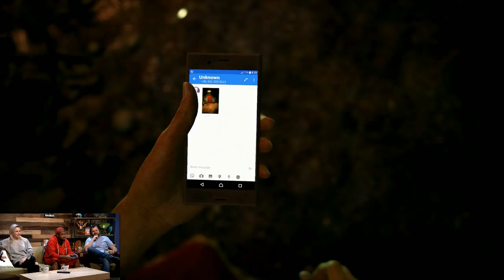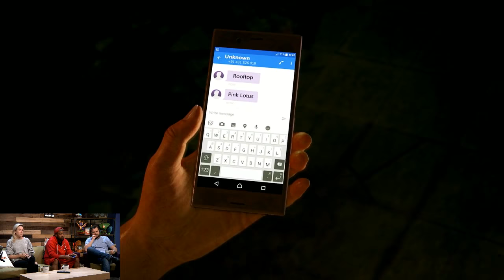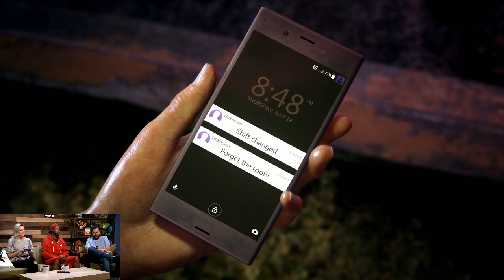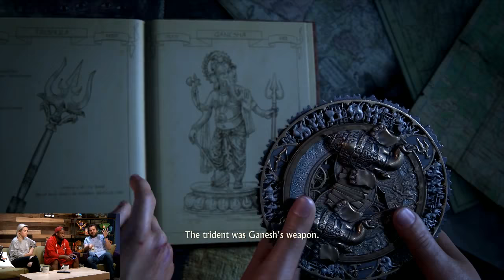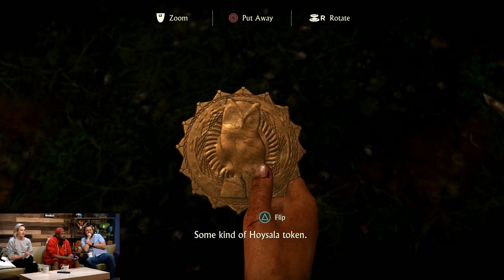Insomniac Live - Uncharted: The Lost Legacy - pt 1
We play Uncharted: The Lost Legacy with Lindsay Thompson and James Ham!!!